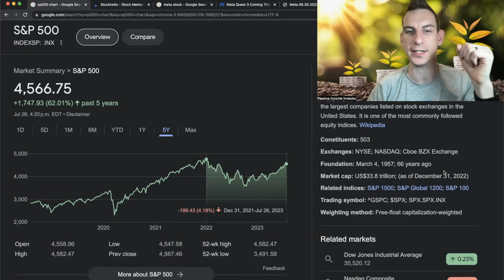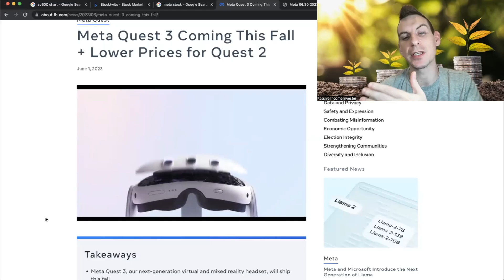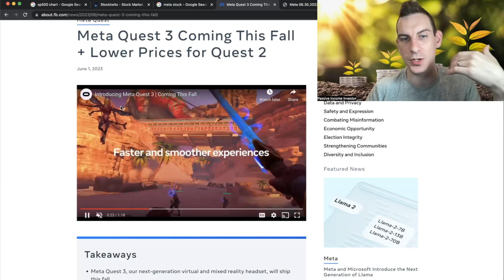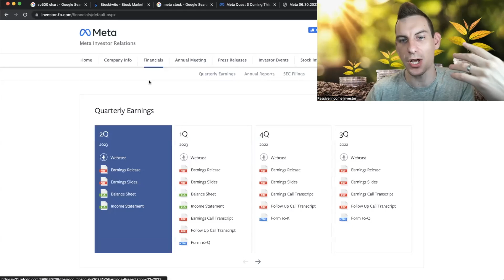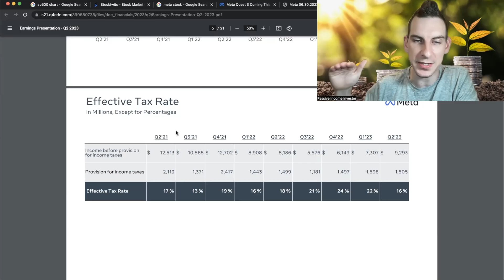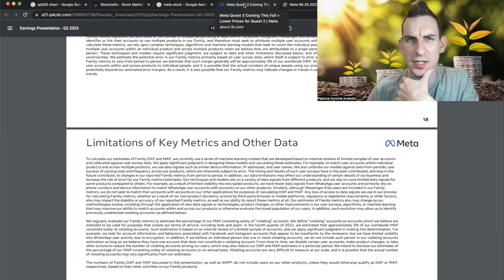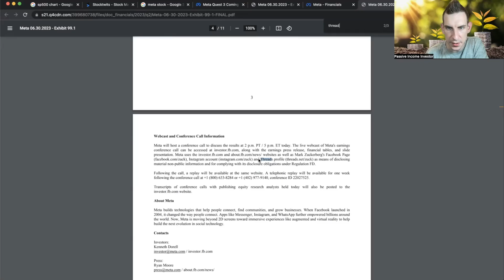Best Stocks Of 2023 Remain On top - Meta Stock Review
The Best Stocks Of 2023 Continue To Crush This Earnings Season As We Review Meta Stocks Earnings Get my dividend stock portfolio tracker, Join my chat group and more